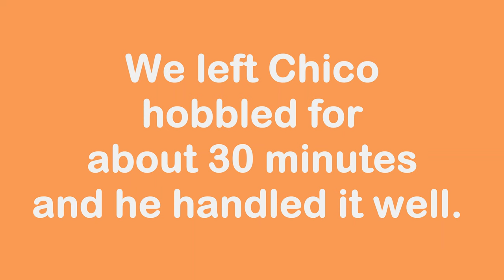Hobbling a 2 year old Colt for the First TIme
This colt struggles with hobbles and the first time his legs have been restricted.